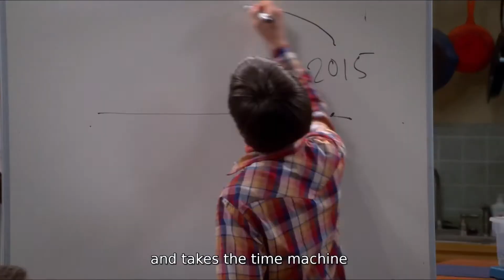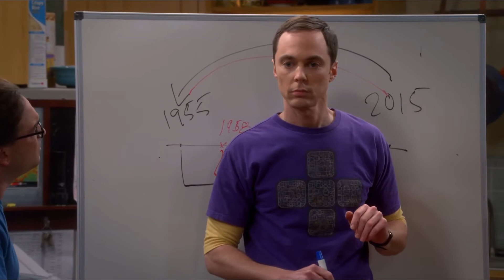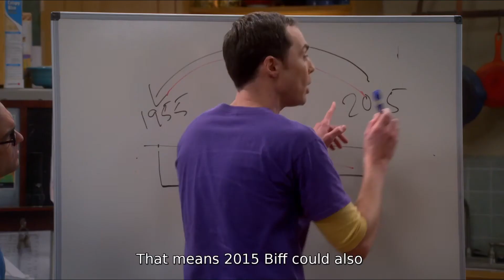English Grammar: Back to the Future Tense [Eng sub]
The Big Bang Theory (TBBT) - an American television sitcom (S08E05)
Created by Chuck ..., Bill Prady.
Directed by Mark Cendrowski.
Starring Johnny Galecki, Jim Parsons, Kaley Cuoco, Simon Helberg, Kunal Nayyar, Sara Gilbert, Mayim Bialik, Melissa Rauch, Kevin Sussman, Laura Spencer

Back to the Future Tense:
It had will have [not] placed - for sth that would have happened in the future of a past that was affected by sth from the future.

it could not had have had brought
it had will have [not] brought